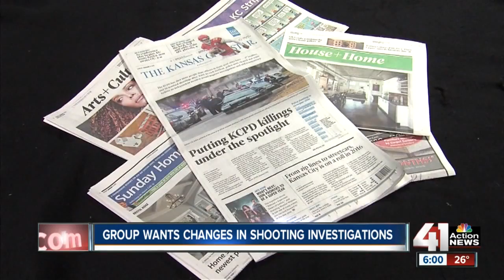Demonstrators protest officer involved shootings in KCMO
Demonstrators organized outside of the Kansas City Police Department to protest the way officer involved shootings are investigated.

41 Action News, KSHB, brings you the latest news, weather and investigative reports from both sides of the state line.